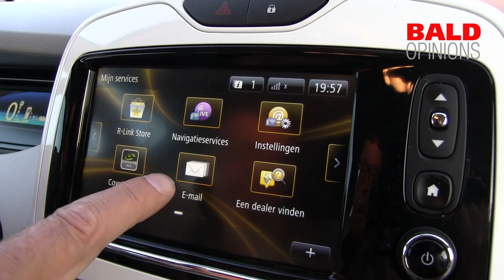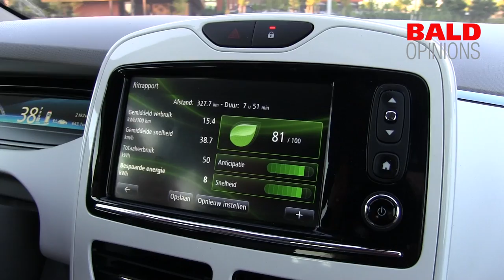Renualt Zoe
Renault komt met een perfecte electrische stadsauto. Laad binnen 1-2 uur helemaal op, rijdt 130km echte range, mooie TomTom electronica en met €20k + €100/mnd voor de batterij is het een betaaldbare keuze. Trekt redelijk op, geen tesla ervaring maar toch genoeg en hij ziet er vriendelijk uit. Parkeert prima.